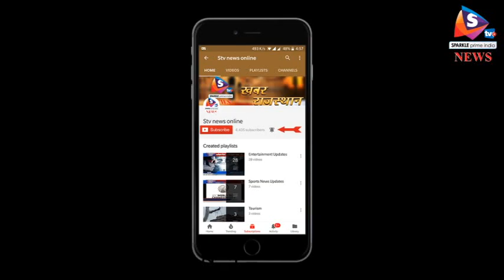Bulletin 13 02 2018 कांग्रेसियों ने वसुंधरा का फूंका पुतला, भाजपा संगठन प्रभारी ने किया दौरा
- कांग्रेसियों ने वसुंधरा का फूंका पुतला, बजट में अनदेखी का मढ़ा आरोप, वहीं...भाजपा संगठन प्रभारी ने तारीफ़ के बांधे   पुलिंदे
- ट्रेलरों की भिड़ंत में जिंदा जले चालक, स्टेट हाईवे पर हुआ हादसा
- शिवरात्रि पर गूंजे हर-हर महादेव के जयकारे, भोलेनाथ का किया अभिषेक
- दूल्हे की गाड़ी ने बारातियों को रौंदा, 22 हुए घायल, वीडियो हुआ वायरल